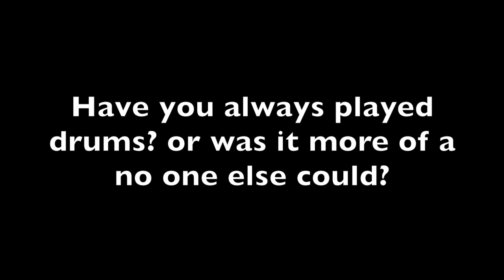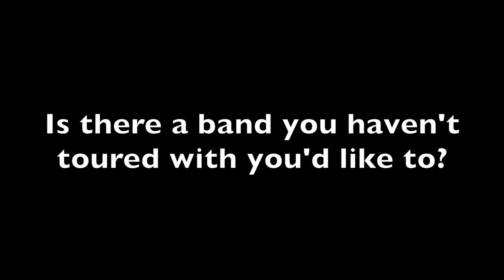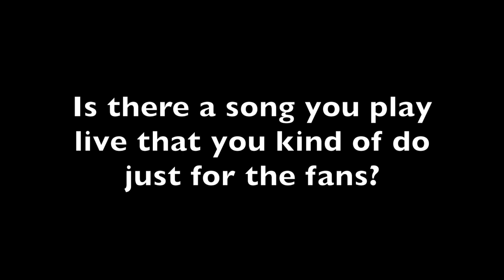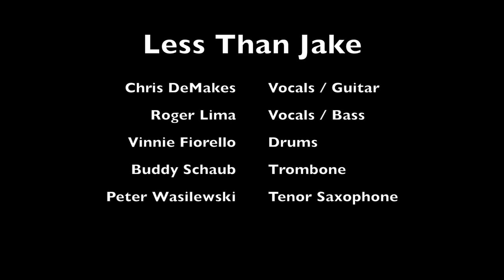Vinnie Fiorello (Less Than Jake) Interview January 20, 2018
Band: Less Than Jake
Genre: Ska Punk
Years Active: 1992-Present
Hometown: Gainesville, Florida,

Interview Conducted: January 20, 2018